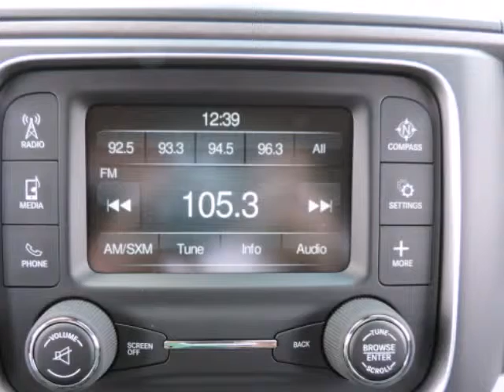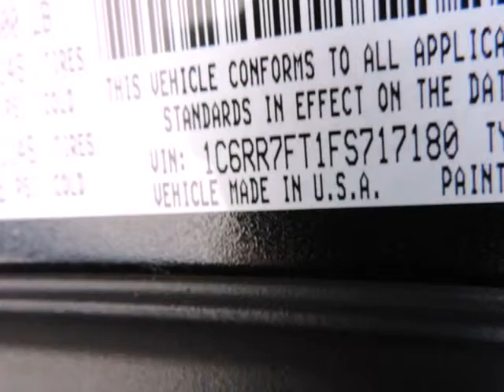2015 Ram 1500 4WD Quad Cab 6.4 Ft Box Express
2015 Ram 1500 4WD Quad Cab 140.5" Express
Stock Number: D5394
VIN: 1C6RR7FT1FS717180

We think you will love this NEW 2015 Ram 1500 4WD Quad Cab 140.5" Express.It comes fully equipped with Traction Control, and many other features.We are proud to offer great financing options on new vehicles.